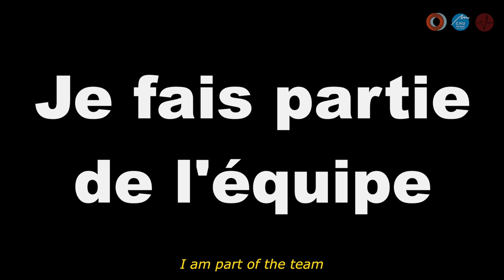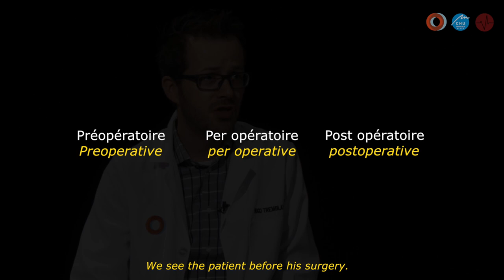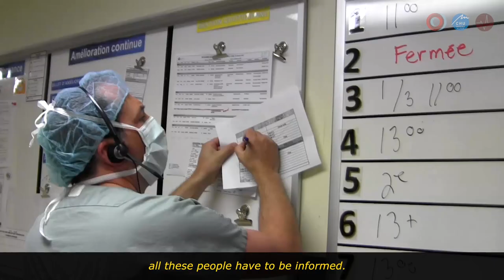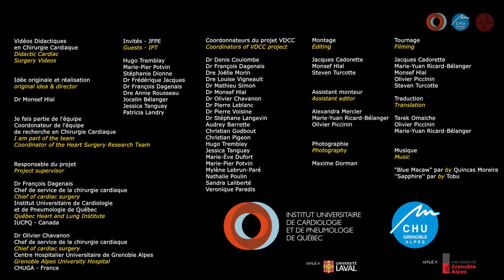VDCC - EP# 03 JFPE# 02 Hugo Tremblay - Coordonateur de l'équipe de recherche en chirurgie cardiaque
Vidéos Didactiques en Chirurgie Cardiaque
Didactic Cardiac Surgery Videos
Episode 02 "Je fais partie de l'équipe"
Epidose 02 "I am part of the team"

Idée originale et réalisation
original idea & director
Dr Monsef Hlal

Responsable du projet
Project supervisor
Dr François Dagenais
Chef de service de la chirurgie cardiaque
Chief of cardiac surgery
Institut Universitaire de Cardiologie
et de Pneumologie de Québec
Québec Heart and Lung Institute
IUCPQ - Canada

Dr Olivier Chavanon
Centre Hospitalier Universitaire de Grenoble Alpes
Grenoble Alpes University Hospital
CHUGA - France

Montage / Editing
Jacques Cadorette
Dr Monsef Hlal
Steven Turcotte

Assistant monteur/ Assistant editor
Alexandra Mercier
Marie-Yuan Ricard-Bélanger
Olivier Piccinin

Photographie / Photography
Maxime Dorman

Tournage / Filming
Jacques Cadorette
Marie-Yuan Ricard-Bélanger
Dr Monsef Hlal
Olivier Piccinin
Steven Turcotte

Traduction / Translation
Tarek Omaiche
Olivier Piccinin
Marie-Yuan Ricard-Bélanger

Musique / Music
"Blue Macaw" par/by Quincas Moreira

Images tournées au CHUGA durant la période 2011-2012
Images shot at CHUGA during the period 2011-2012
Images tournées à l'IUCPQ durant la période 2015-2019
Images shot at the IUCPQ during the period 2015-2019

iucpq.qc.ca
chu-grenoble.fr